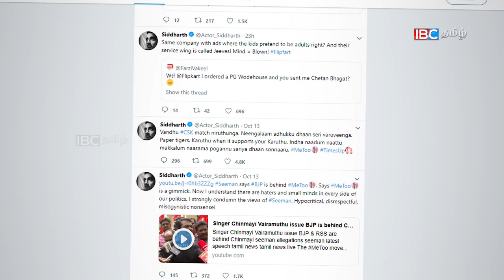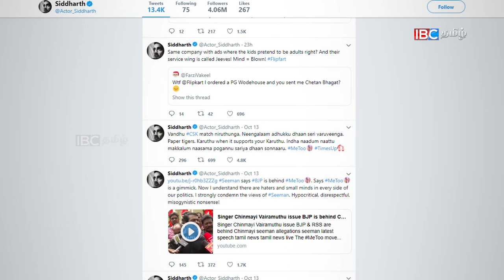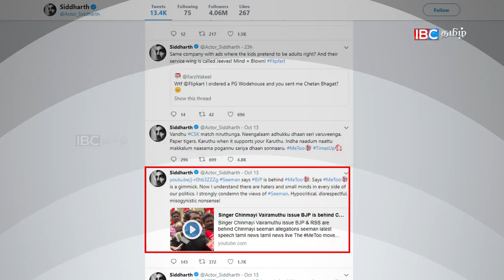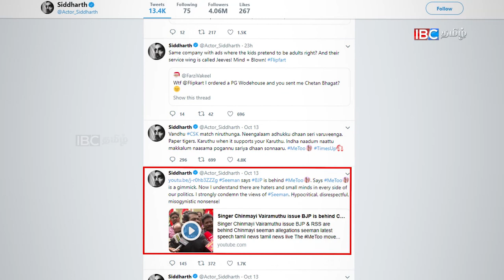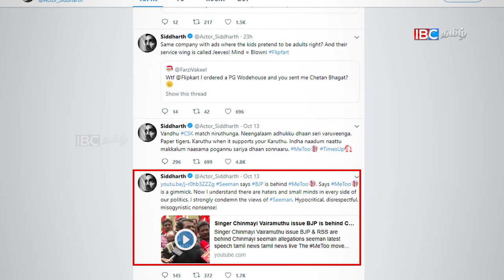சீமானை கிண்டலடித்து சித்தார்த் | Actor Sidharth Speaks against Seeman